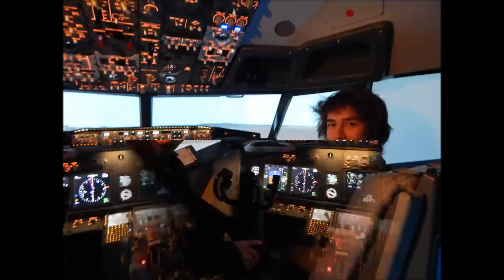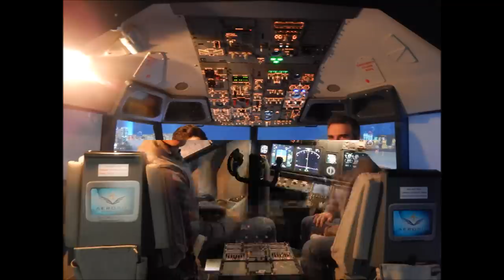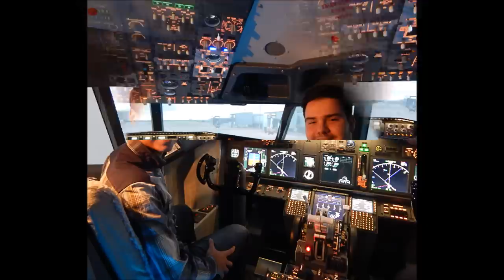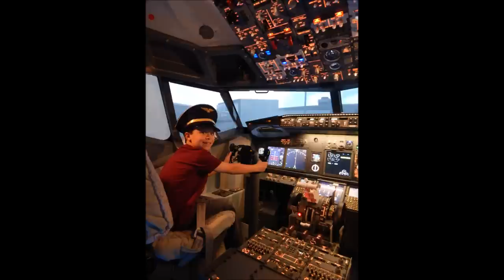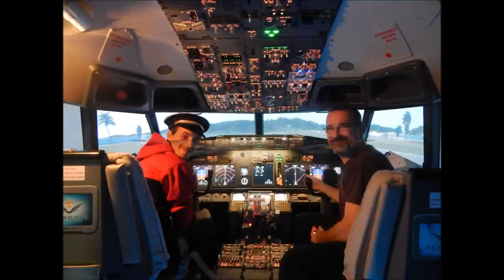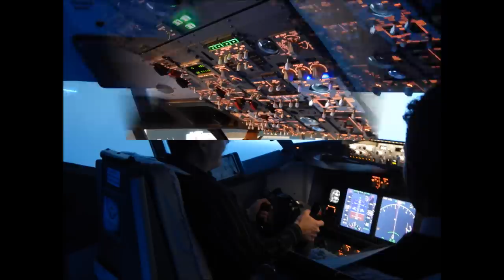AeroSim Experience vous souhaite une bonne année 2015 !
Félicitations à tous les pilotes de Boeing 737 NG !
Congratulations to all the pilots of the Boeing 737 !